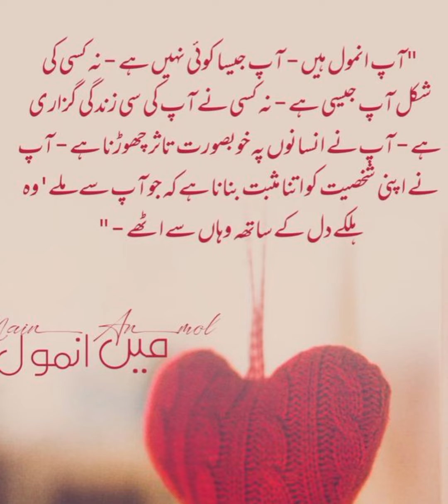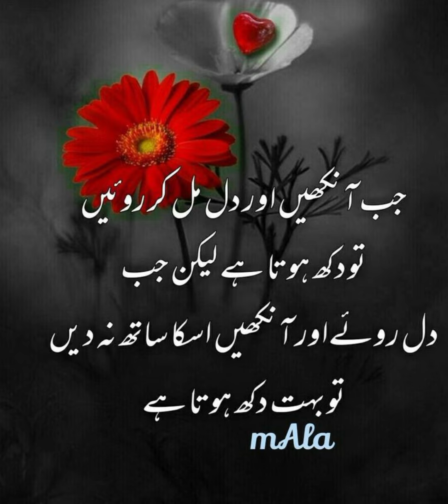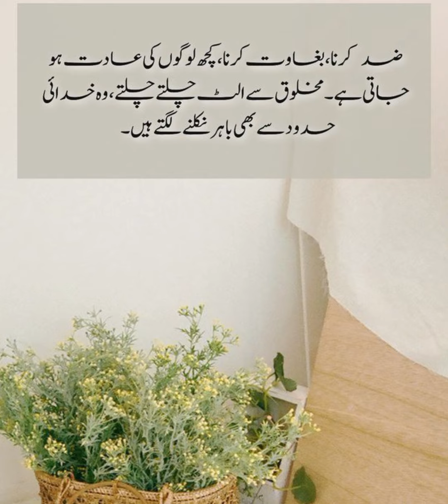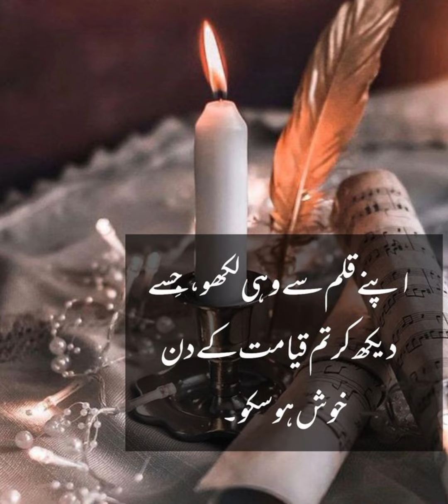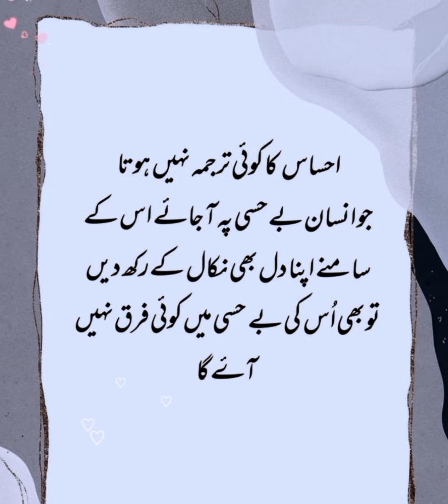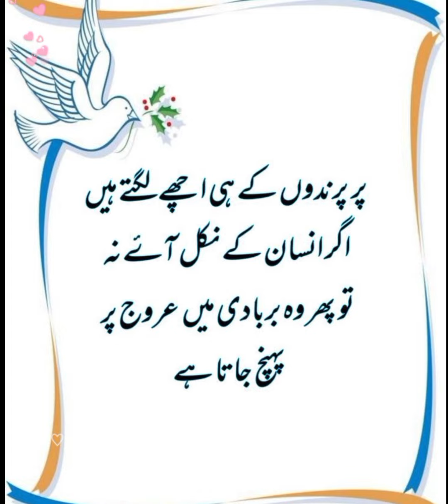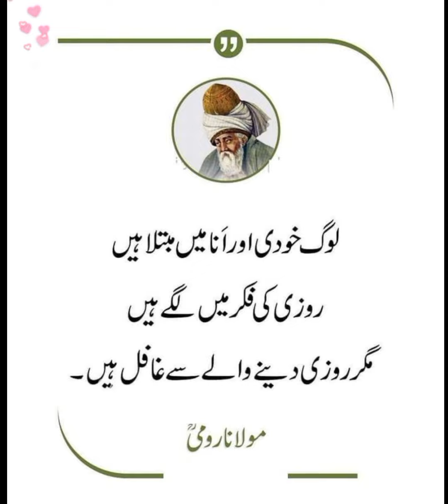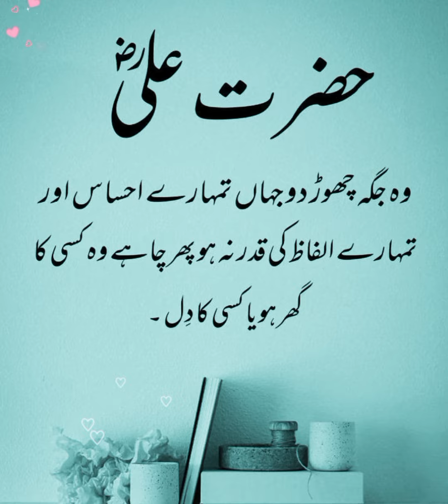Aqwal e zareen | golden words in urdu | urdu islamic quotes | Urdu Islamic Poetry | islamic status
Akwale Zareen
Akwale Zareen
golden words in urdu
motivational quotes
inspirational quotes
islamic quotes in urdu
islamic poetry
urdu quotes
hindi quotes